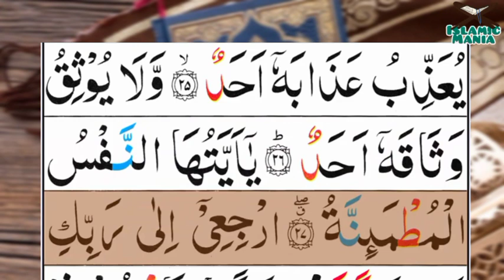089-Al-Fajr(The Daybreak) | Surah Alfajar | سورۃ الْفَجْرِۙ | Tilawat Quran Majeed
089-Al-Fajr(The Daybreak) | Surah Alfajar | سورۃ الْفَجْرِۙ | Tilawat Quran Majeed

Channel Link :-